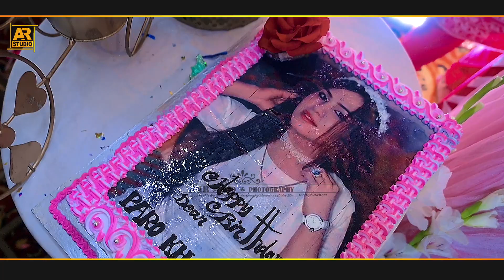Birthday Party By PariParo 2021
▶Hi Everyone.
▶Dear Viewers This Chennel is Only For Dance Videos.
▶Dance ARTIS_💛Madam PARI_PARO💛. (Dancing Queen Pakistan)

      🖤AR_STUDIO_KTM🖤
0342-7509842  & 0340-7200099